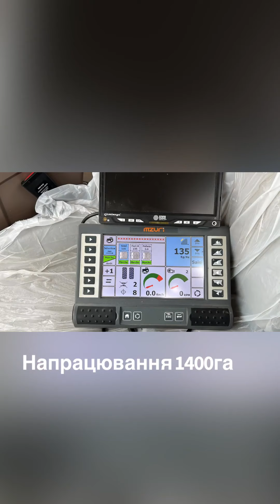Продаж сiвалка Mzuri Pro-Till 4T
Продаж Mzuri Pro-Till 4T
 два комплекти коліс
другий комплект долото
монітор напрацювання 1480 га
доставка до вас у господарство
повний ндс